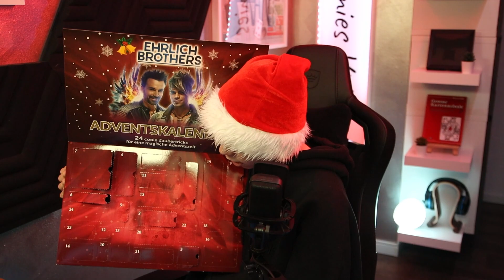(2022) TAG 10 - Was ist im Ehrlich Brothers Adventskalender? - Zaubern lernen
Hallo Leute,
der Titel des heutigen Videos lautet: „(2020) TAG 21 - Was ist im Ehrlich Brothers Adventskalender? - Zaubern lernen“

Yeah, heute ist mein Geburtstag, und wir schauen was uns der Kalender am 10. vorbereitet hat!

Viel Spaß,
Jamie

Ausrüstung & Co.
Hauptkamera: Canon EOS 250D
Tischkamera: Logitech C920
Hintergrundkamera: Logitech C922
Mikrofon: Elgato Wave 3
Headset: Turtle Beach Stealth 700
Hauptlicht links: Elgato KeyLight
Hauptlicht rechts: Elgato KeyLight
Monitor 1: AOC Gaming Monitor CQ27G2U
Monitor 2: AOC Gaming Monitor CQ27G2U
Monitor 3: AOC Gaming Monitor C24G1
LEDs Decke: Govee RGBIC Pro
LED Bilderrahmen: Govee RGBIC (Eigenbau)
Beleuchtung Wand: Nanoleaf Shapes Hexagons
Lampe Regal: Govee Wifi LED Tischlampe
Bilderrahmen Regal: Divoom Pixoo Pixel Art
Stream: OBS Studio
Schnitt: Adobe Premiere Pro